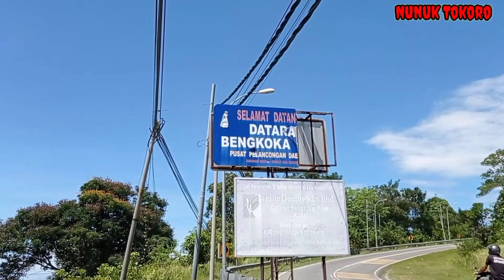Nunuk Tokoro kecewa tidak dapat bercuti Di Dataran Bengkoka.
Akibat penularan Covid19 secara mendadak,bnyk taman2 dan juga pantai yang telah di tutup buat sementara waktu.